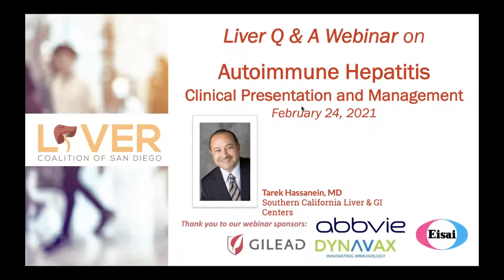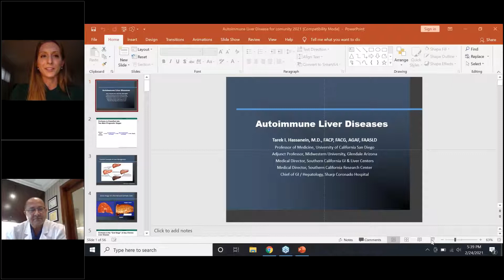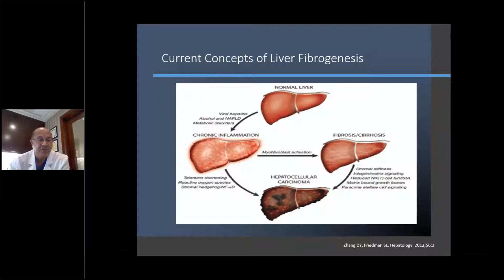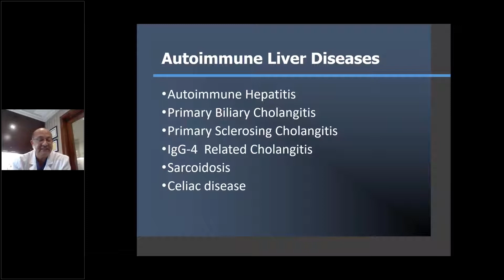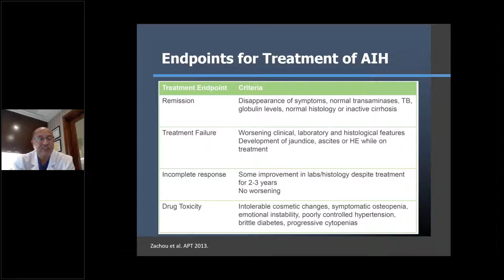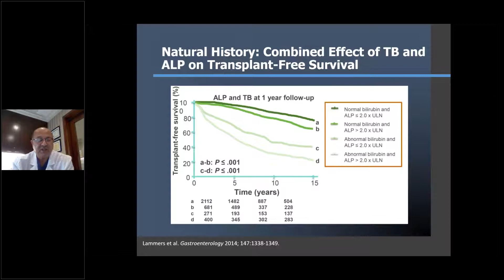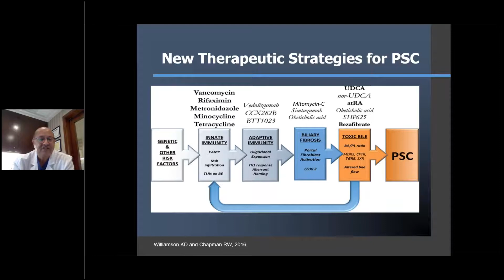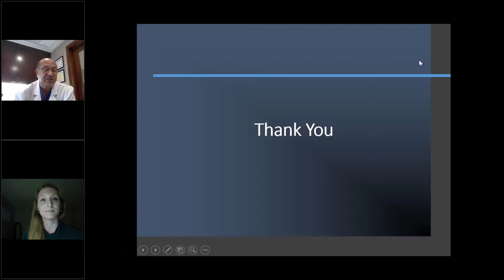Liver Q & A Webinar with Tarek Hassanein MD. Autoimmune Hepatitis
Tarek Hassanein, MD with Southern California Liver and GI Centers speaks about Autoimmune Hepatitis -- Clinical Presentation and Management.